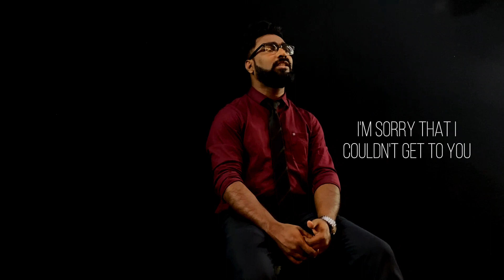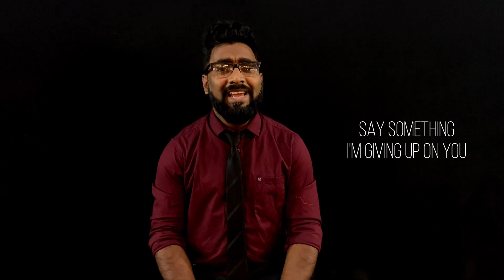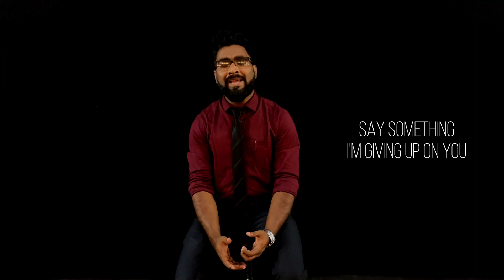Say Something - A Great Big World (Paul Mondal)